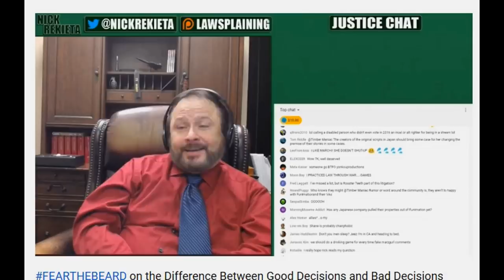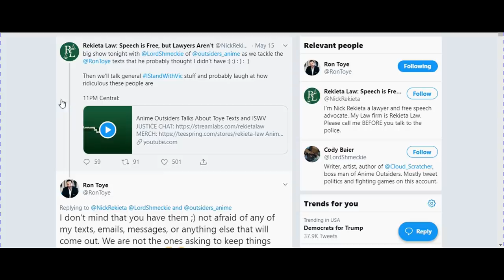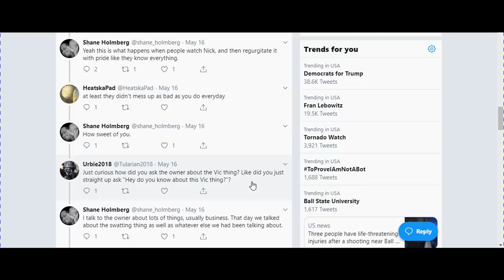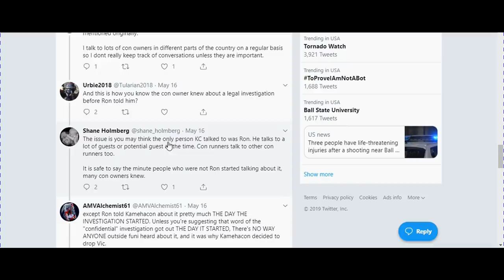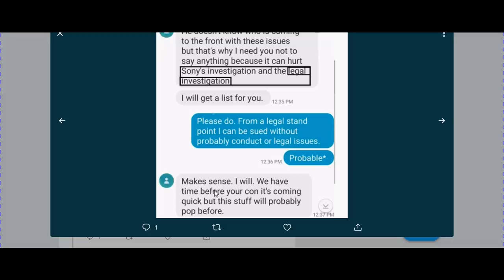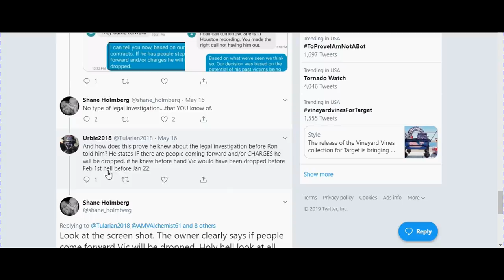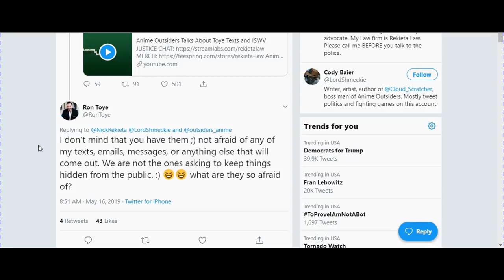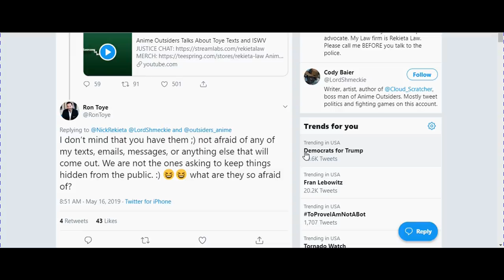RON TOYE HAS LOST HIS MIND - CONFIRMED! HE AND SHAME HOLMBERG CAN'T RESIST TEMPTING TY BEARD!